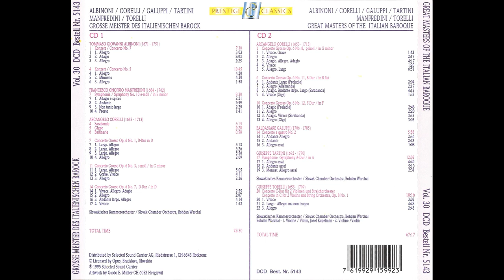Great Masters of the Italian Baroque (Corelli, Galuppi, Tartini, Torelli) CD2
painter - Jean-Honoré Fragonard